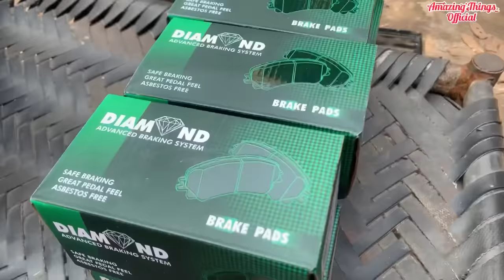How Carbon Fiber Brake Pads are Made In Local Factory || How Car Brake Pads are Recycle in Pakistan